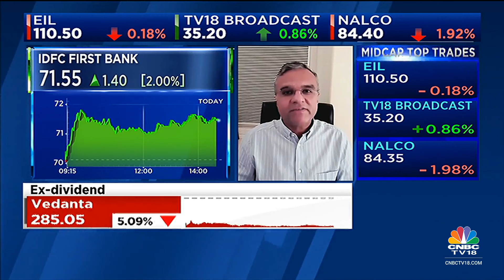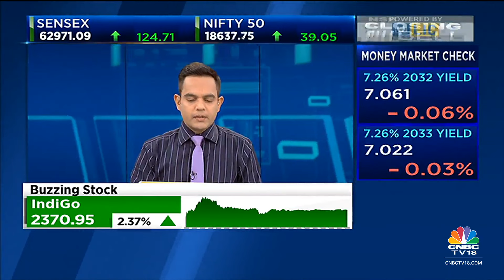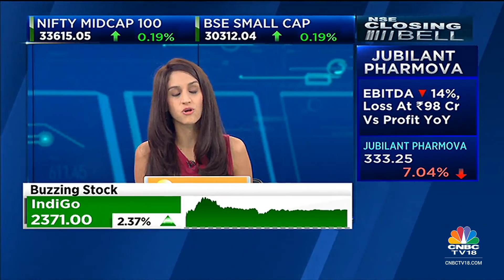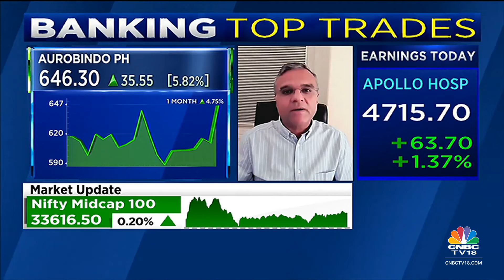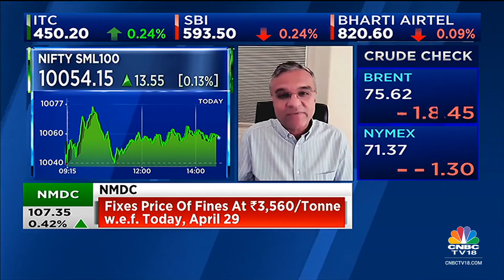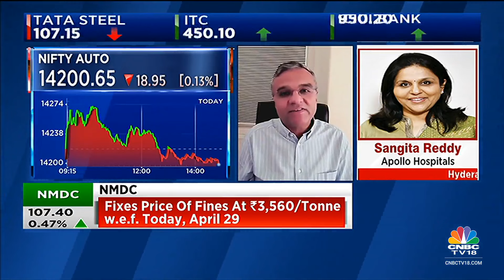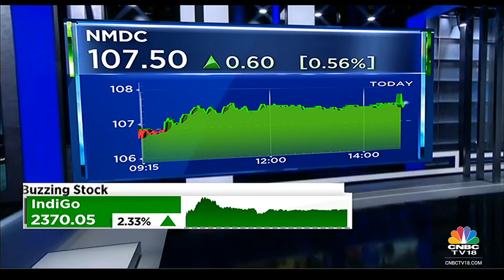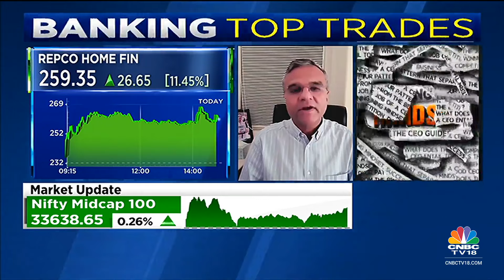Elixir Equities' Dipan Mehta Discusses His Market Outlook & Top Stock Picks For Today | CNBC TV18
Dipan Mehta, Founder Director at Elixir Equities Pvt. Ltd., market outlook & top stock picks for today. Listen in.

n18oc_business